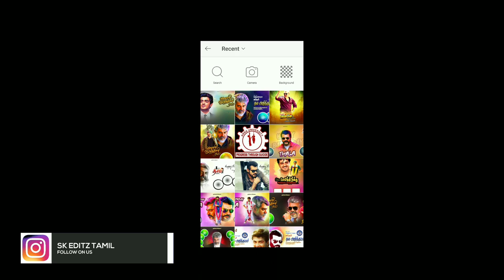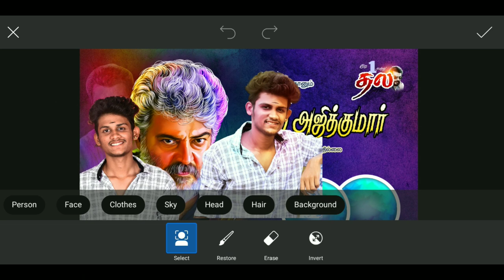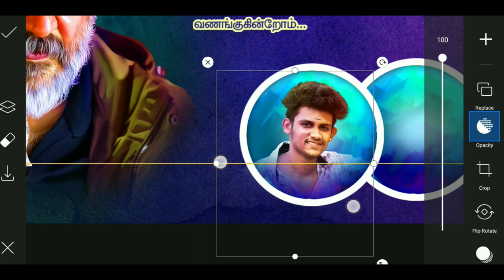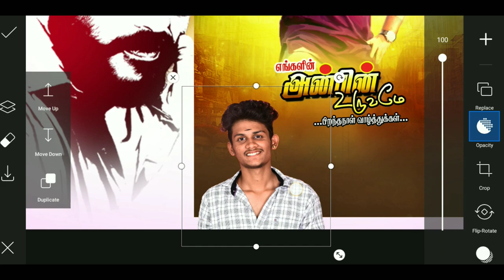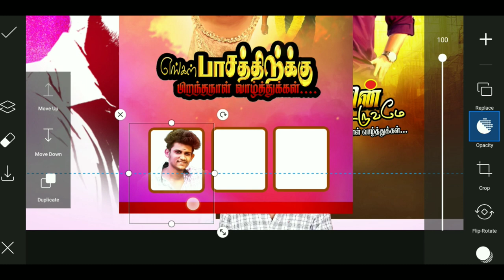Thala Ajith Birthday Banners Free Download !!! Thala Ajith Birthday pack - Sk Editz Tamil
➟ Download Link ✓

♬ Music Credits